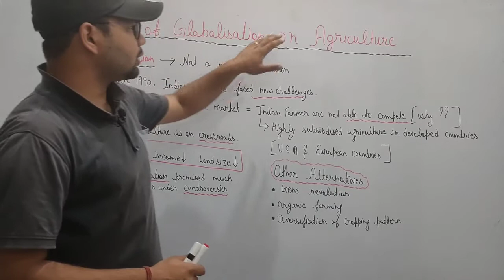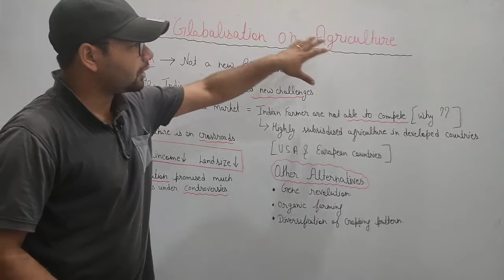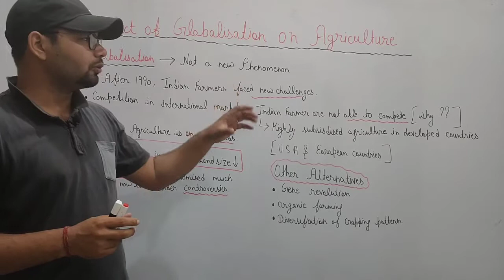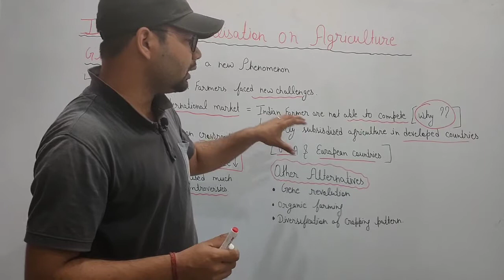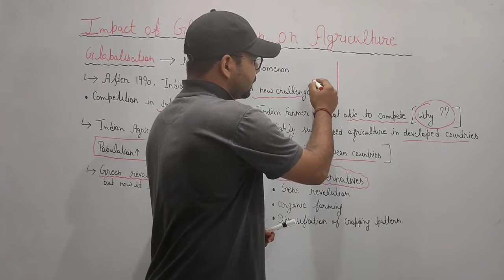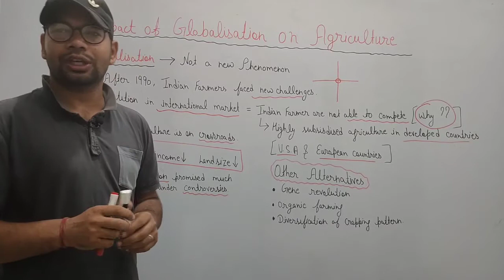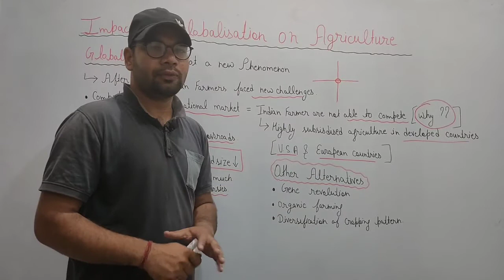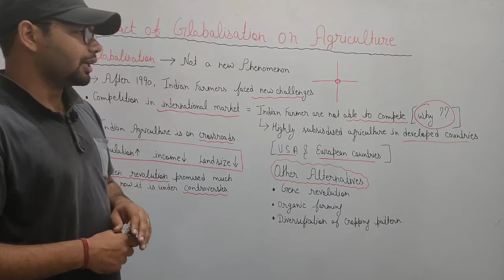Impact of Globalisation on Agriculture | For class 10 | NTSE, CBSE & other board with notes